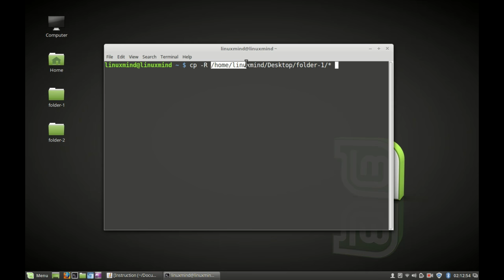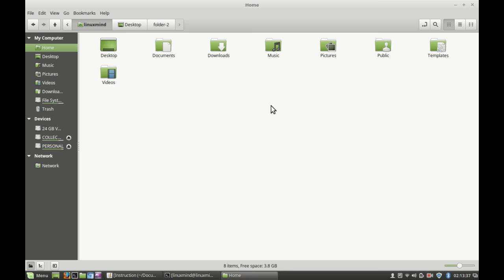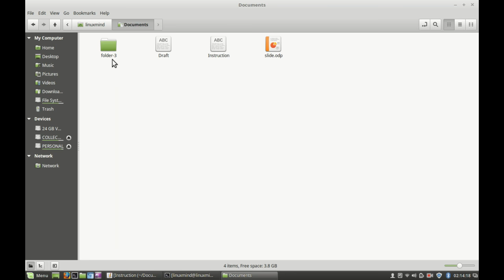How to copy contents of a folder into another via command line in Linux Mint (Ubuntu)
How to copy contents of a folder into another folder via command line in Linux Mint (Ubuntu) :

To copy all content of a folder we'll use "cp" command.

Command Syntax :
cp -R source-directory/* destination